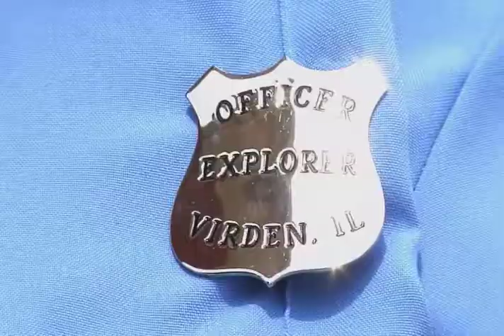Virden's Future Police Officers Need Help For Competition